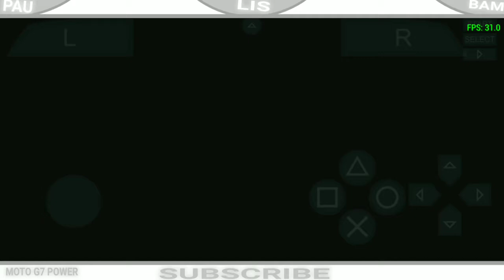DIFERENCIADO #1 | twisted metal Head on